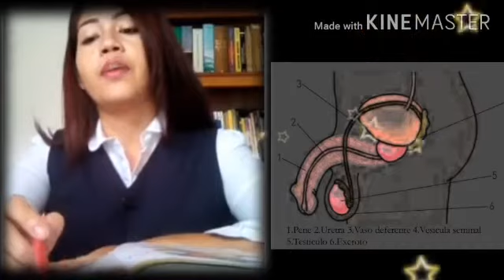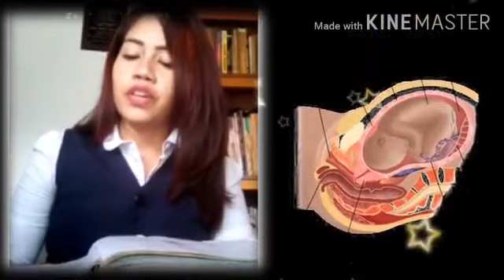Quinto Grado.Sexualidad.Cómo nacemos ?